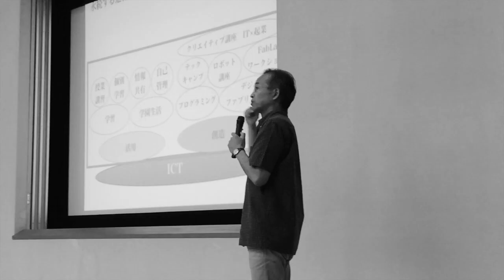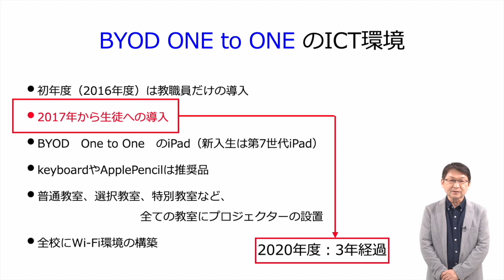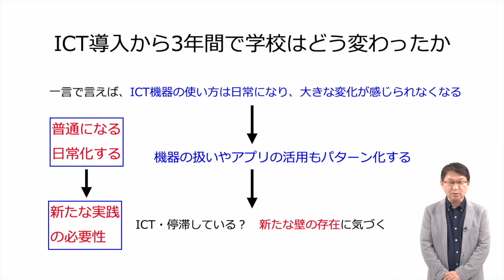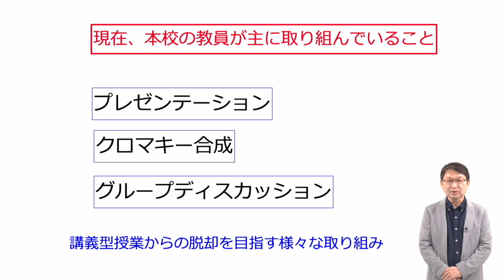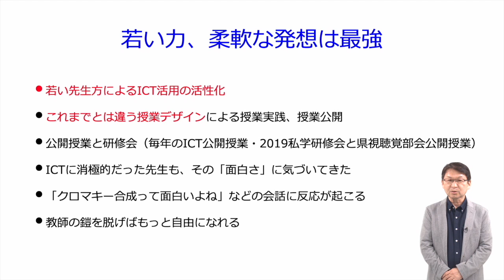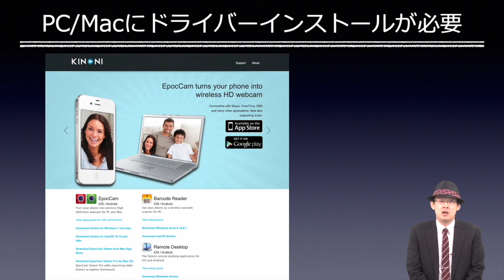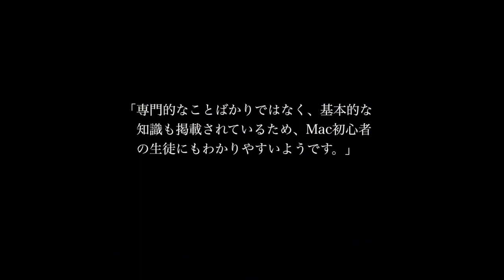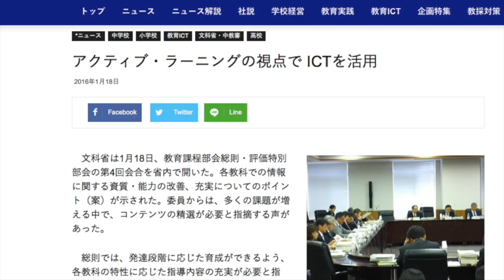【Vol.231】梅澤 俊秀 先生（千葉明徳中学校・高等学校）前編：iTeachersTV 〜教育ICTの実践者たち〜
教育ICT実践プレゼンテーション、今回のスピーカーは千葉明徳中学校・高等学校の梅澤　俊秀先生。プレゼンタイトルは『iPad導入から３年 〜ICT活用によって学校はどう変わったか〜』（前編）です。ぜひお楽しみください！タイムコードはコチラ▼

00:00　オープニング
02:07　教育ICT実践プレゼンテーション
　　　『iPad導入から３年 〜ICT活用によって学校はどう変わったか〜』　梅澤　俊秀 先生（千葉明徳中学校・高等学校）
10:43　教育ICTなんでも３ミニッツ
　　　『授業で使える！ツール活用講座』　講師：小酒井  正和 先生（玉川大学）
13:14　エンディング
14:39　協賛メディアのご紹介

梅澤　俊秀 先生 （うめざわ　としひで）
千葉明徳中学校・高等学校　副校長

1979年、千葉明徳高等学校に奉職。社会科の教師として教師生活を送る。2011年に教頭を拝命。その後副校長として中高の仕事に携わる。2016年に学内にICT推進委員会を立ち上げ、現在に至るまで導入と指導、実践に取り組む。iPhoneやiPadは日本で発表された当時から使用している。

『iPad導入から３年 〜ICT活用によって学校はどう変わったか〜』（前編）

最初に千葉明徳高等学校のICT導入の過程を簡単に説明します。そして、教師主導から生徒主体のICT活用への変化について具体的に述べたいと思います。導入後、数年が経過すると自ずと授業への見直しや新しい取り組みが増えていきます。生徒が自由にICTを使い、主体的な学びを獲得するために、教師はどのような考えや姿勢で臨むべきか。また、教員研修の現状や問題点、それを克服する方向性を示していきます。

『授業で使える！ツール活用講座』
講師：小酒井  正和 先生（玉川大学）

・コザカイ組だ！：玉川大学工学部 小酒井正和研究室ブログ

・先生のためのICT活用塾：教育ICT専門オンラインショップ

・ ICT教育ニュース：教育分野における最新ICTニュース発信
・ TechTarget ジャパン 教育IT：教育力の強化や教育現場の業務改善に役立つIT製品の選定・導入支援サイト
・ プレジデントFamily：子どもを持つ親はみんな買っている！日本一売れている家庭教育誌
・ 小学館教育編集部：教育、生活、イベントなどさまざまな情報をお届け
・ リセマム：ResearchするMomとつくる保護者＆教育者向けサイト
・ 教育新聞：教育ニュースを毎日配信。先生の説得力がグンと上がる